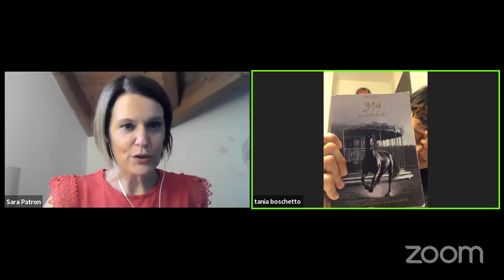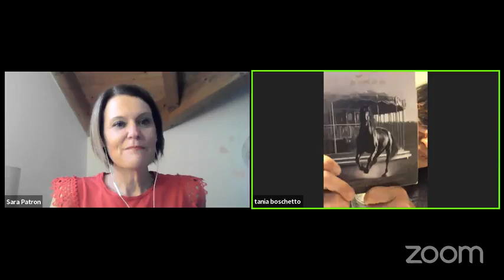Sara Patron con Tania Boschetto in diretta su Bridges of Light | 26/05/2024